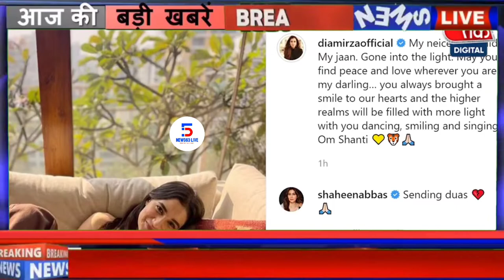दिया मिर्जा की भांजी की एक्सीडेंट मे मौत. Dia Mirza Niece accident| Actress| Hyderabad|Mumbai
Bollywood actress Dia Mirza's niece Tanya Kakade has died in a car accident. Regarding which the actress has written an emotional note on social media ... There has been a sudden mourning in the family of Bollywood actress Dia Mirza, whose information has been given by the actress herself. Dia Mirza's niece Tanya Kakade has passed away. According to reports, Diya's niece has died in a road accident. It is reported that Tanya was on her way home from Rajiv Gandhi Airport in Hyderabad with her friends on Monday morning, during which her car met with an accident.